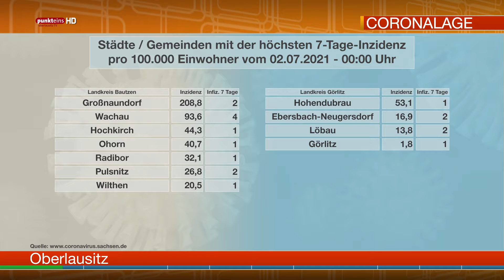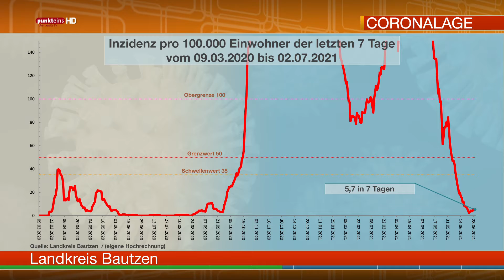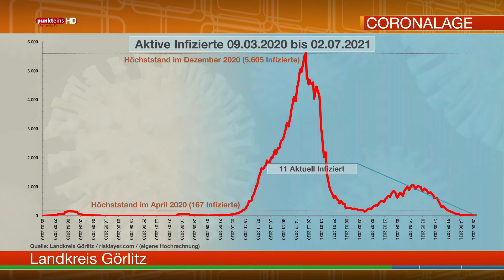Die Corona-Lage in der Oberlausitz am 2. Juli 2021